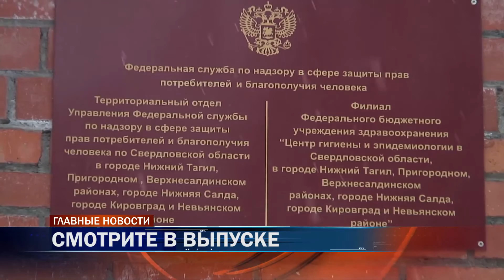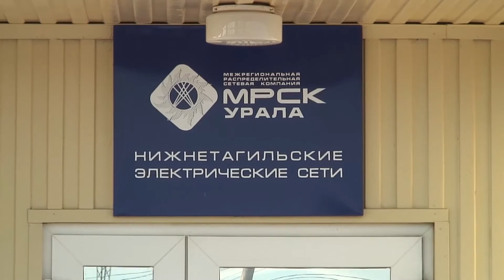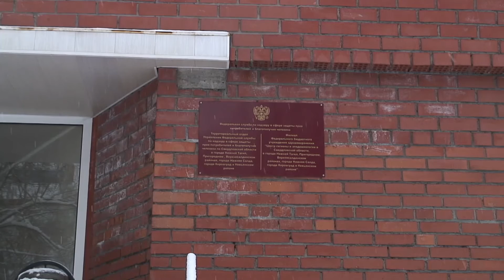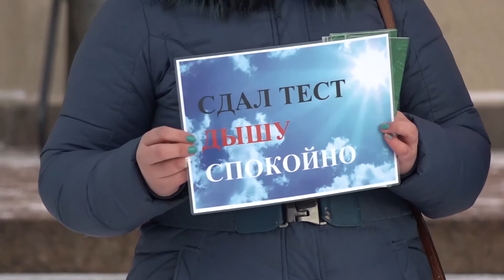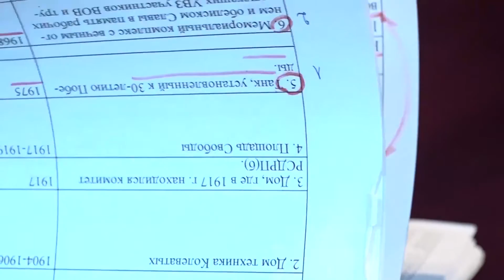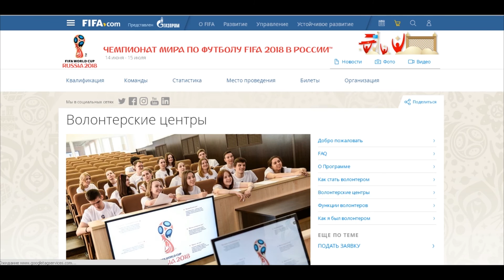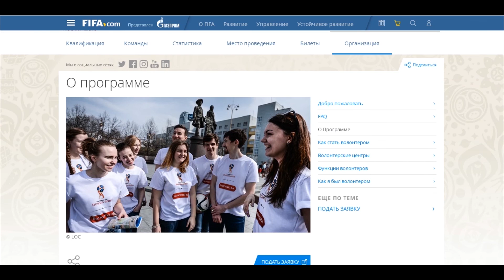29 11 Новости Итоги дня